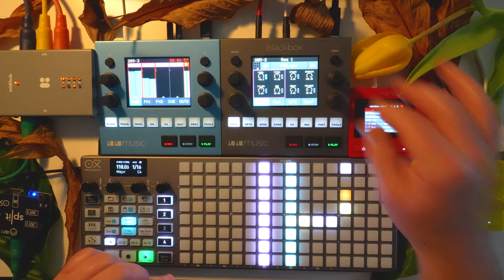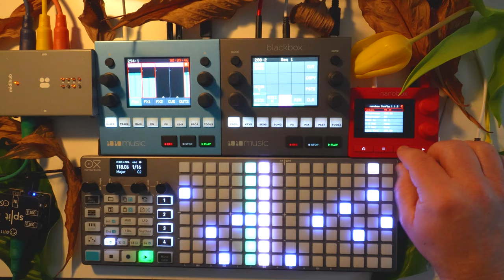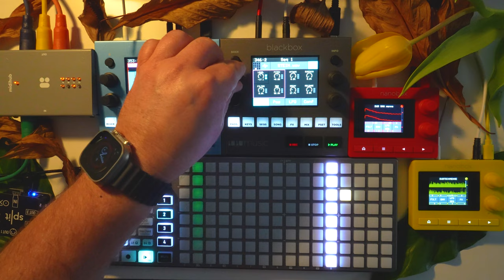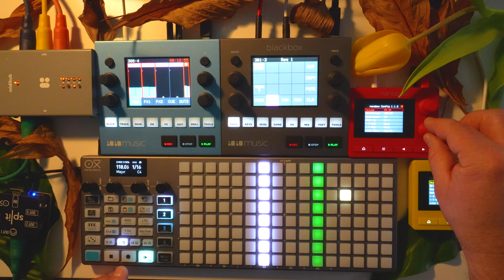reflecting . Dub Techno . OXI ONE Sequencer . 1010music blackbox bluebox Lemondrop Fireball Nanobox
Hi friends, my new OXI ONE sequencer from OXI Instruments inspired me to combine devices and make this Dub Techno track.

But first I want to say THANK YOU !!!
Remember that you are the one who can support artists and content creators and without you this wouldn't exist! THANK YOU !!!

My Gear:
Elektron:

IK Multimedia ILOUD MTM
ADAM Audio T 7 V

DAW:
Ableton Suite 12
Ableton Push 3 Standalone

The devices I use in this video:

OXI One Instruments
OXI Split
1010music Lemondrop
1010music Fireball
1010music Blackbox
1010music Bluebox
Blokas Midi Hub

Recorded in one go with the Bluebox

 I am happy about everyone who supports me. My content can also be shared to support me. Thank you !!!

best regards